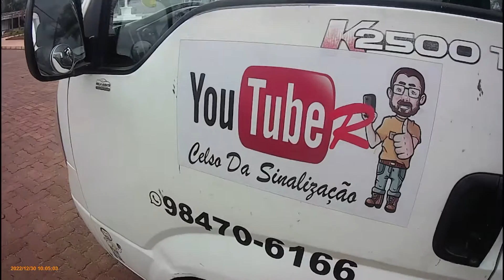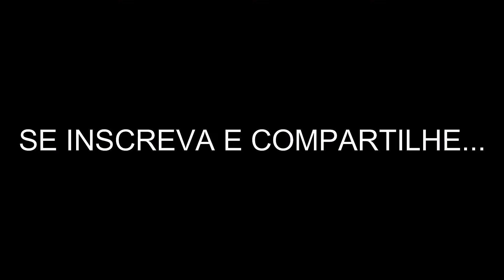JARDIM ABC PINTURA DE VAGAS...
Canal que faz referencia em Sinalização Viária, com um profissional desde 1997 na área buscando mostrar como é feito o trabalho e como é o dia a dia de um trabalhador que esta sempre em busca do sustento familiar honesto.